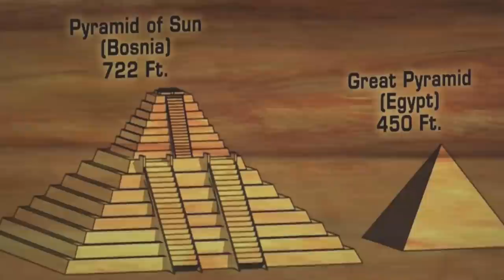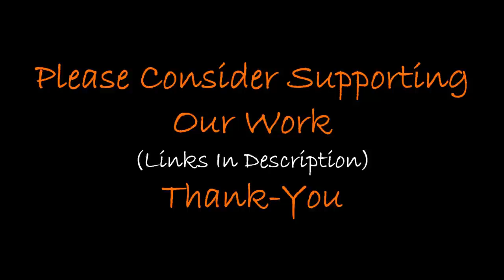Bosnian Pyramid Carbon Dated 32,000 Yrs Old?